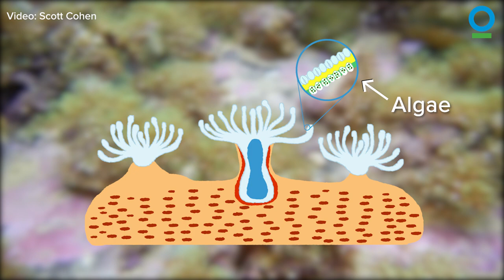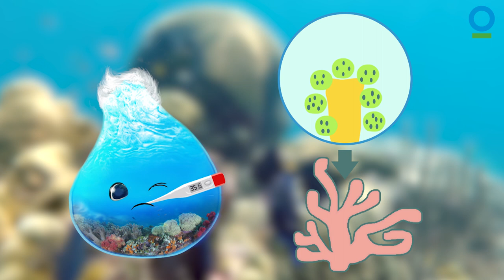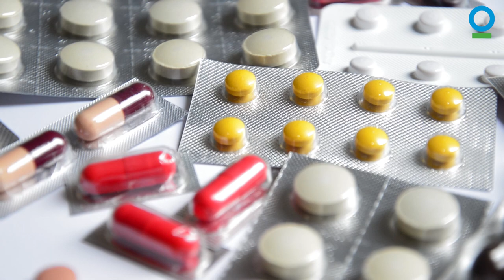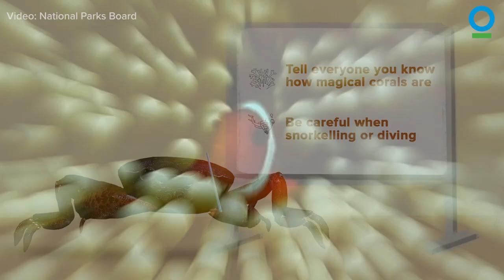OUR OCEAN: CORAL REEFS - Ocean Conservation #4 | Conservation International Singapore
What happens if we lose our corals? Join Jo, the Singapore freshwater crab, to find out what coral reefs are, the important role they play in our lives and what we can do to protect them.

for more fun activities!